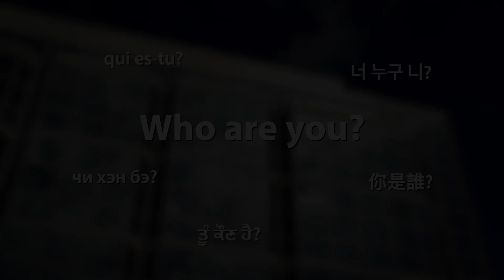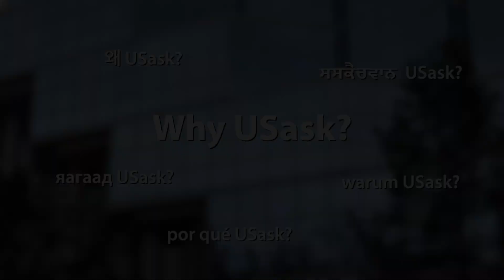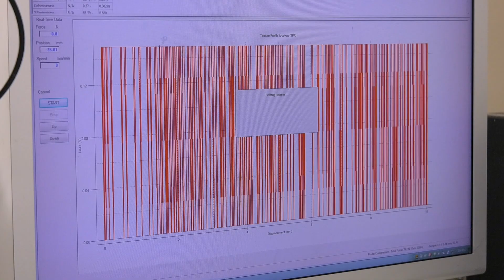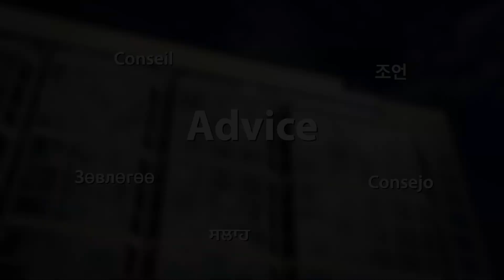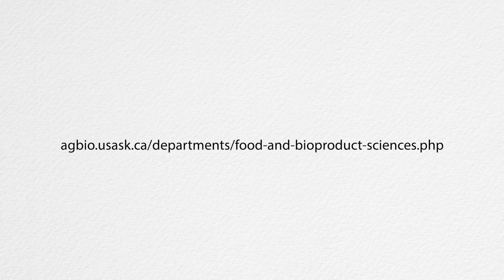Food and Bioproduct Sciences Undergraduate Program, University of Saskatchewan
Description of undergraduate programming in the area of food science, in the department of Food and Bioproduct Sciences, at the University of Saskatchewan.